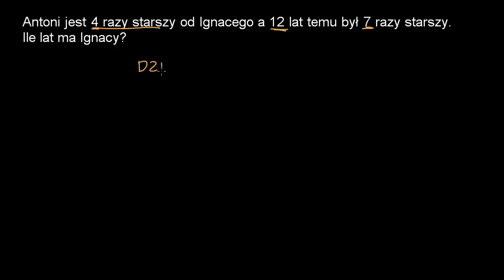Ile ma lat Ignacy? - zadanie z równaniem